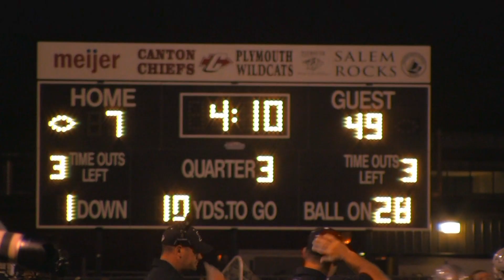Friday Night Football - Plymouth vs. Canton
Friday Night Football with Sam Rector
Filmed by Sam Rector
Edited by Tyler Deal